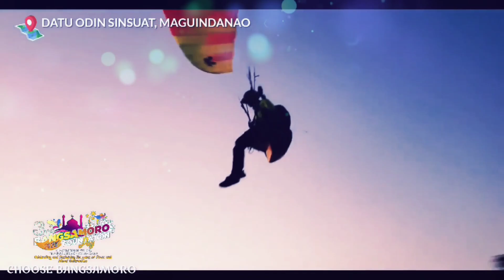THE BEAUTIFUL MAGUINDANAO DEL NORTE